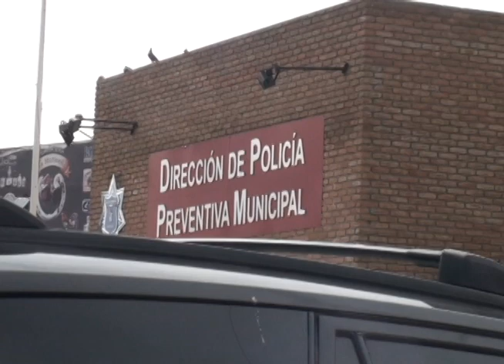EL BUEN JUEZ EMPIEZA POR SU CASA